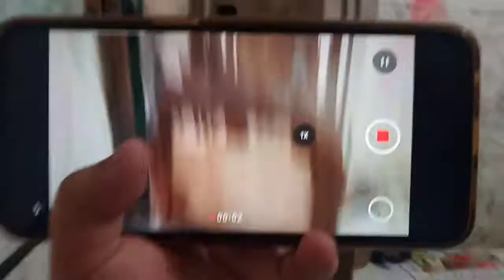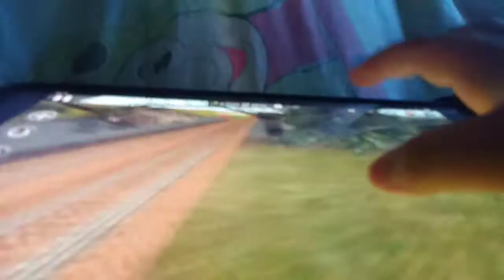Trainz Simulator 2 Triple Header Mallard,B&A & Duchess Of Hamilton Bago General,2501(2)